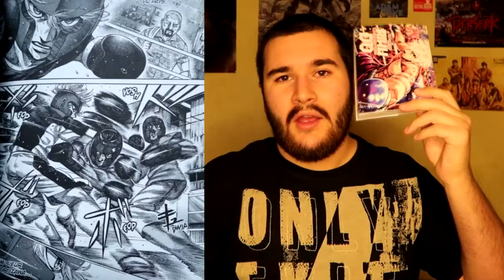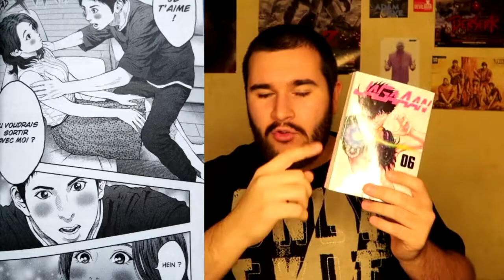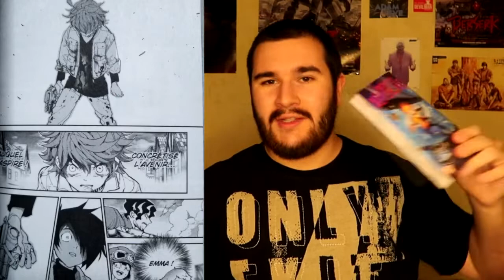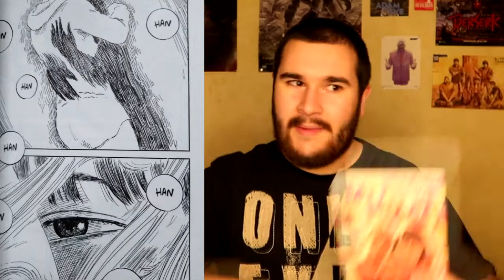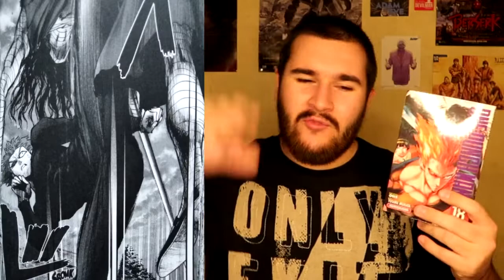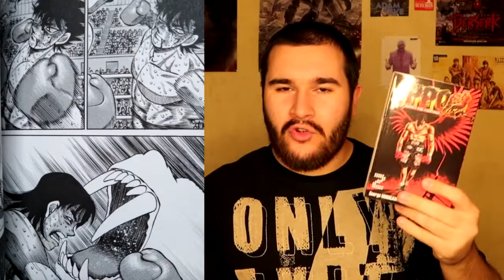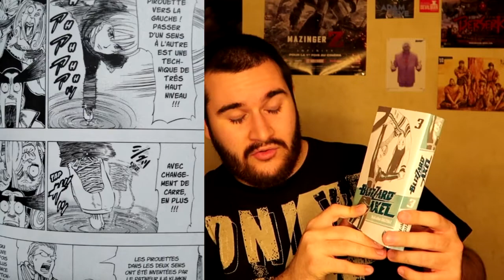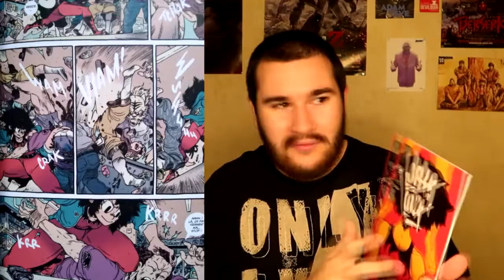MES LECTURES #01 : THE PROMISED NEVERLAND / LES LIENS DU SANG / VINLAND SAGA / LOBA LOCA [2020]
↓ Liste des tomes  ↓
0:00 • intro
0:33 • Rikudo tome 18
2:32 • Jagaaan tome 6
4:18 • The Promised Neverland tome 11
6:15 • Golden Kamui tome 17
7:40 • Les liens du sang tome 5
9:39 • OnePunchMan tome 18
11:12 • Vinland saga tome 22
13:45 • Ippo saison 6 tome 2 (111)
15:04 • Blizzard Axel tome 3
18:00 • Loba Loca tome 3